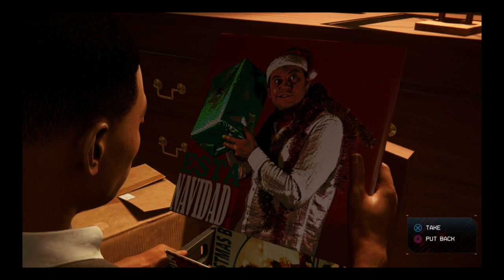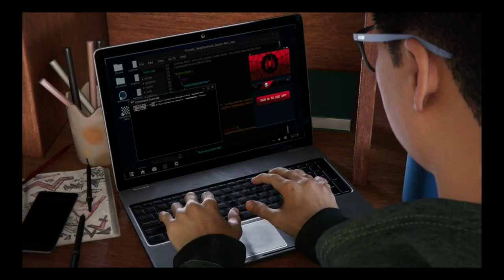Marvel's Spider-Man Miles Morales -4- | walkthrough | miles morales has a crush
cutscene  the episode You heard that right, you guys It's just gonna be a big cutscene. I will understand if you skip this part because once again its just a big cutscene

0:00 - intro

1:00 - Cutscene

19:04 end scene